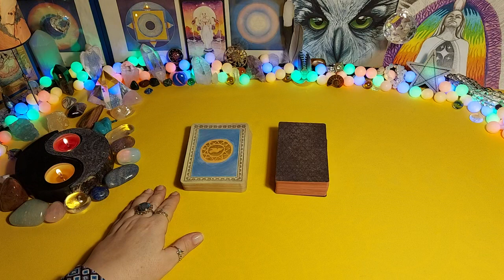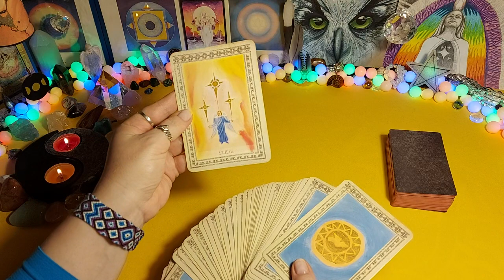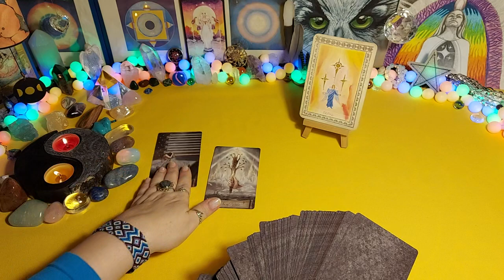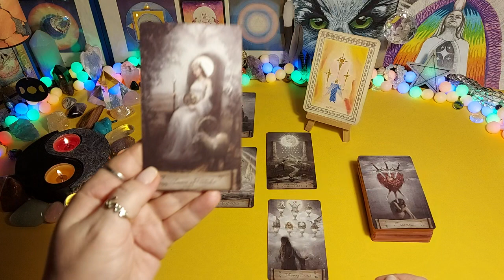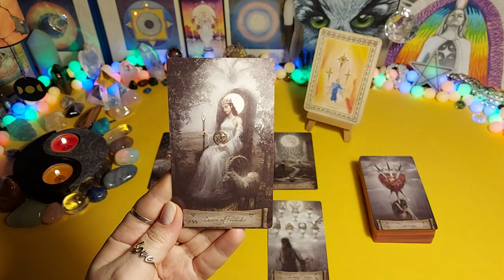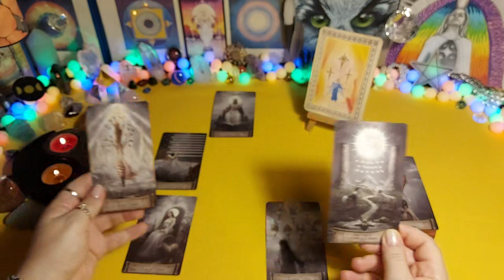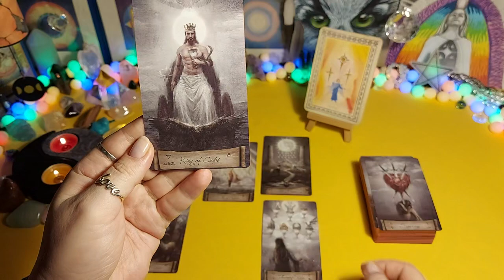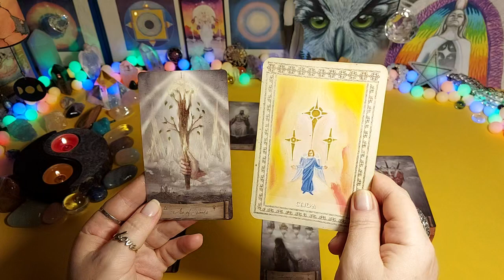WODNIK ♒ listopad 2022 - 🌻Czas na cud 😇- tarot, horoskop, czytanie tarota🌟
CZYTANIA PRYWATNE

CZYTANIA INDYWIDUALNE.
Wszystkie czytania są szerzej umówione na mojej stronie internetowej

Zapraszam 💗🙏🌸